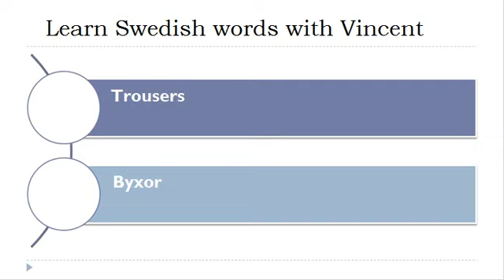Learn Swedish = Vocabulary = Miscellaneous outerwear